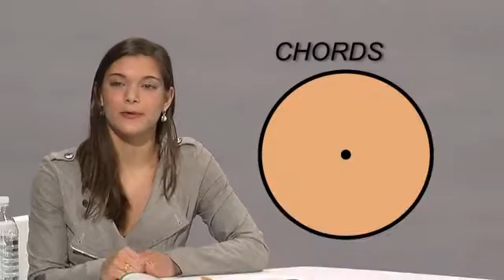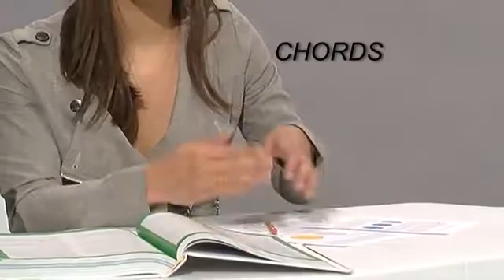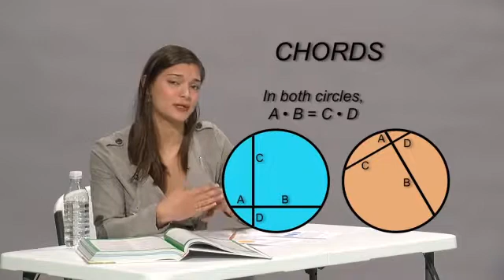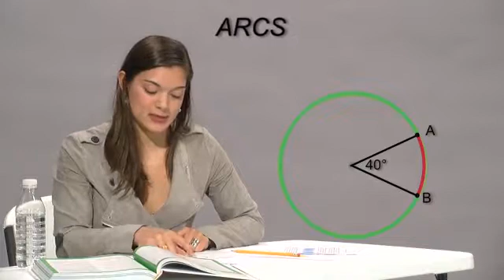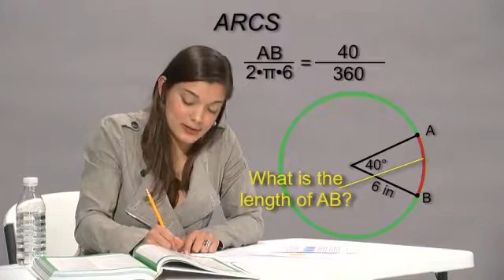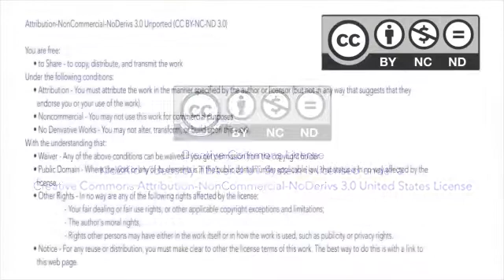Geometry: Conjectures about Circles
The Institute for Public School Initiatives, with direction and funding provided by the Texas Education Agency, developed Kid2Kid videos as models for select OnTRACK for College Success lessons. Videos provide background information for skills or concepts in mathematics or science, model how to solve problems, or provide opportunities for students to practice. Learn more about or access the lessons in the Texas Gateway located